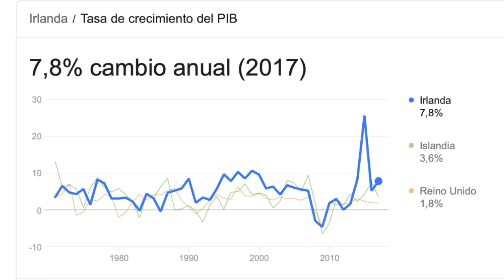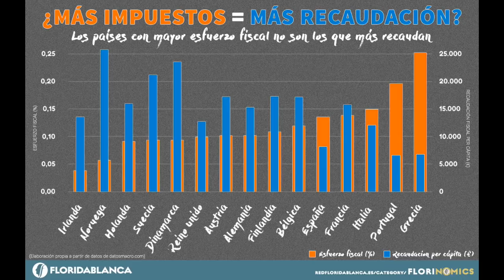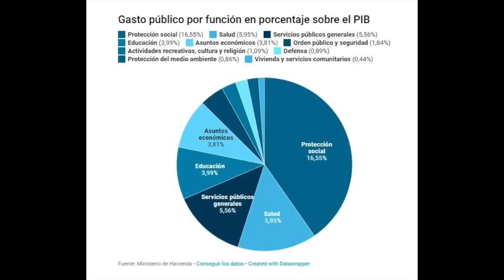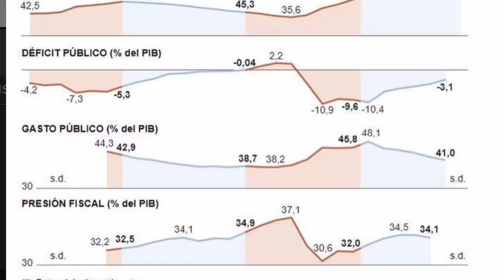MARTA FLICH, DEJA de MANIPULAR ⚠️